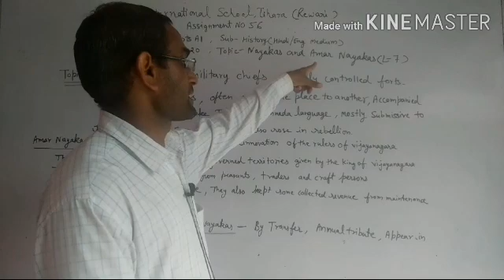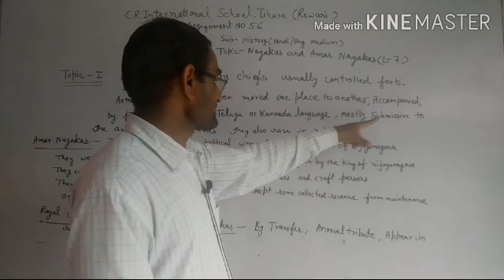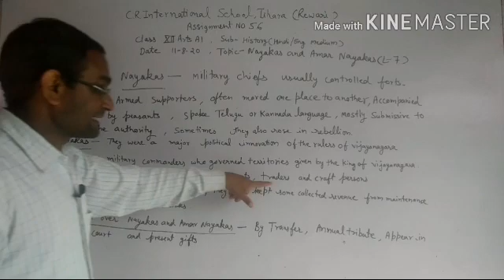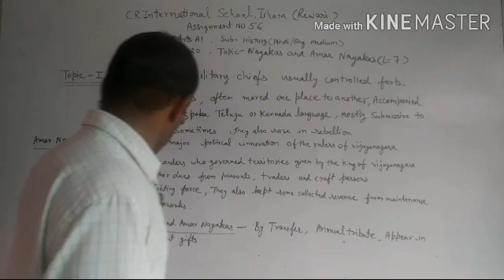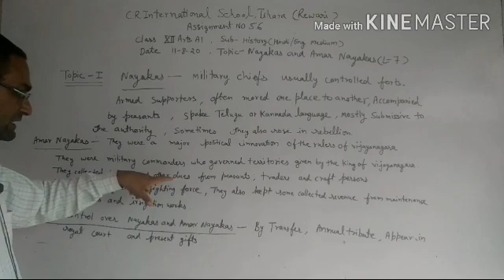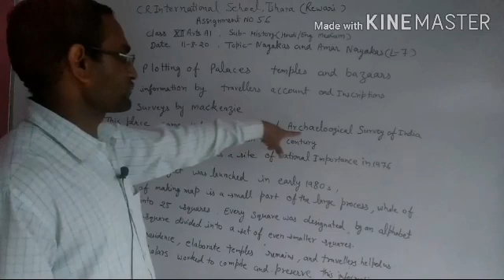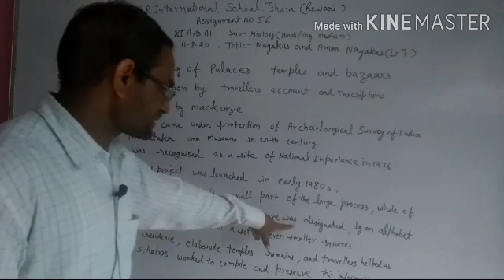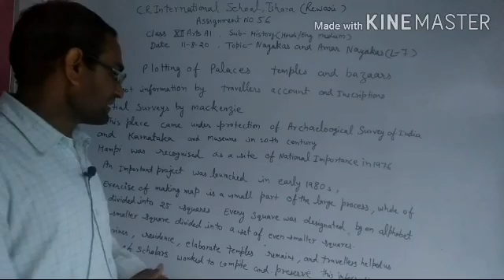Class XII History || 11 08 20